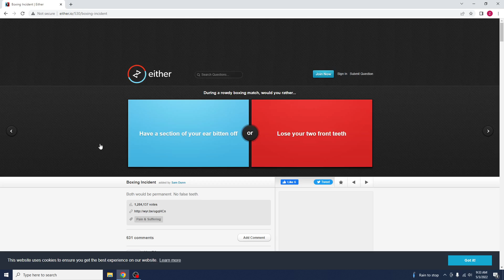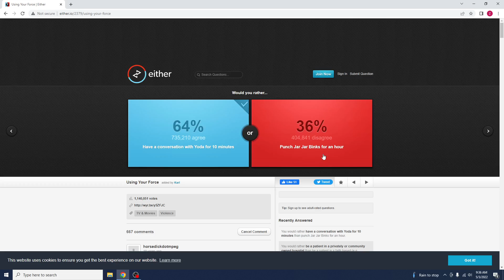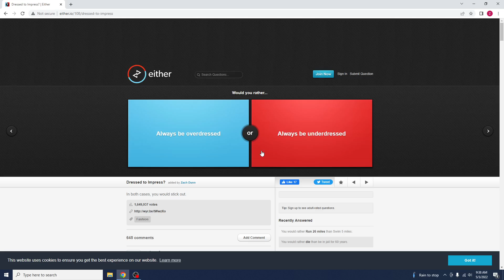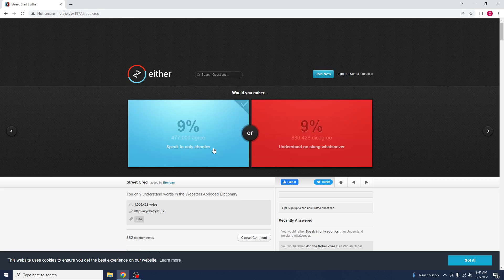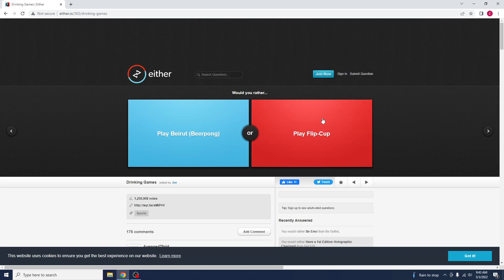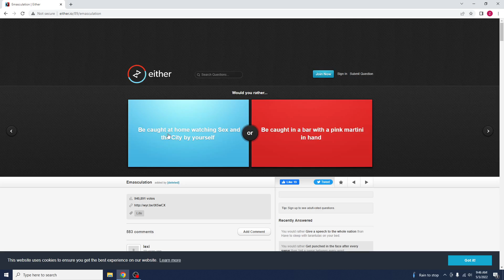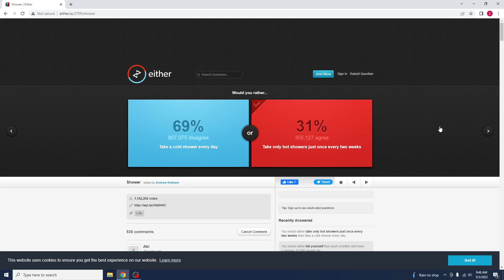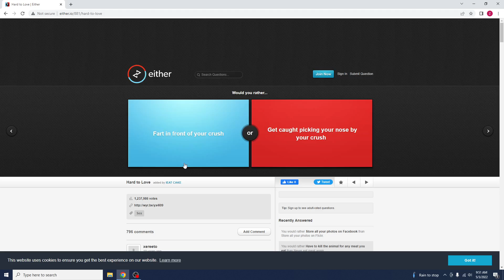Zachary plays would you rather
This is my first video i am very happy to start my channel so i hope you like it